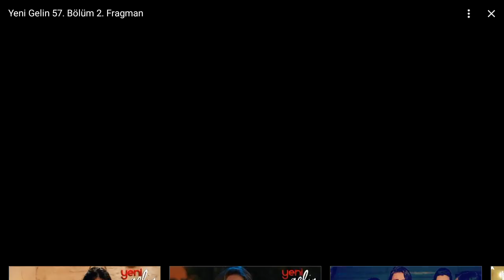Yeni Gelin 57. Bölüm 2. Fragman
Yeni Gelin yeni bölümüyle bu akşam 20.00'de Show TV'de!